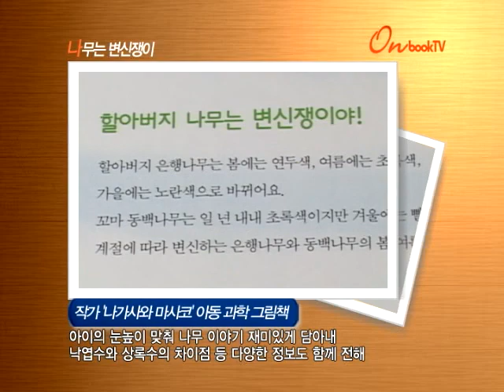나무는 변신쟁이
작가 '나가사와 마사코' 아동 과학 그림책
아이의 눈옾이 맞춰 나무 이야기 재미있게 담아내
낙엽수와 상록수의 차이점 등 다양한 정보도 함께 전해